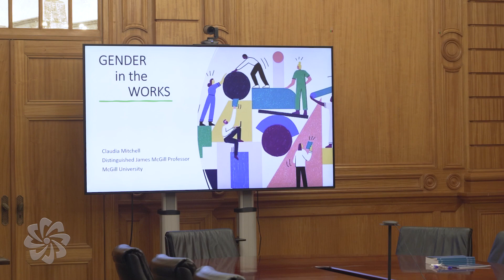Claudia Mitchell em palestra sobre promoção da Igualdade de Género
O Secretariado Executivo da Comunidade dos Países de Língua Portuguesa (CPLP) e o Governo do Canadá organizaram uma palestra, a 1 de março de 2023, proferida pela Professora Claudia Mitchell, especialista em Questões de Género na Universidade McGill, no Canadá.

O evento decorreu sob o lema “Gender transformation - políticas que promovem a igualdade de género nas organizações” e foi dirigido aos Pontos Focais de Igualdade de Género e Empoderamento da Mulher da CPLP, aos Pontos Focais de Cooperação da CPLP, aos Observadores Associados e Observadores Consultivos da CPLP.

A sessão de abertura contou com as intervenções do Diretor-Geral da CPLP, Armindo de Brito Fernandes, e da Embaixadora do Canadá em Lisboa, Élise Racicot.

Recordemo-nos, a XIII Conferência de Chefes de Estado e de Governo da CPLP, realizada no dia 17 de julho de 2021, em Luanda, Angola, atribuiu a categoria de Observador Associado da CPLP ao Canadá.